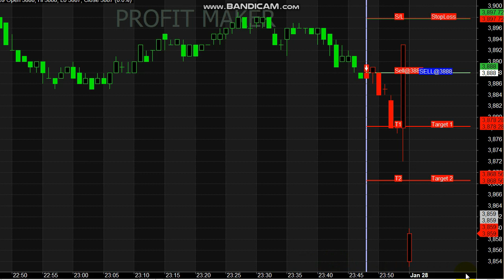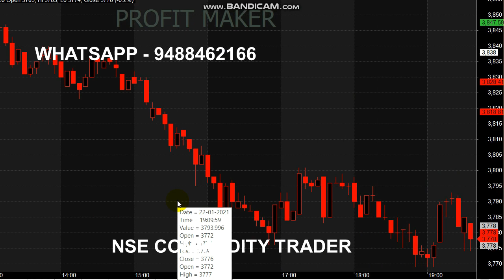Crude Oil Trading 20 Points Profit in Signal Trading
Start your Trading by Register here - Free Level